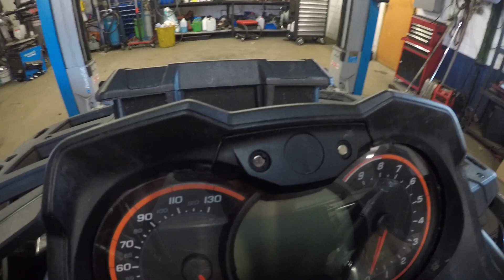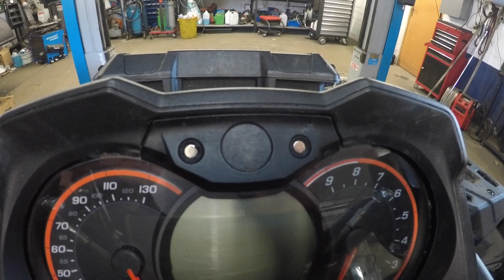Can Am Outlander 1000XXC 1000km Check, ECU Flash, neuer online Shop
Can Am Outlander 1000XXC | 1000km Check |